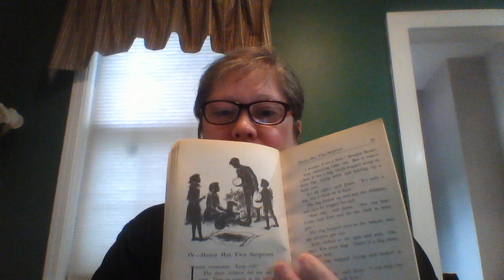Boxcar Children #1 Chp 4